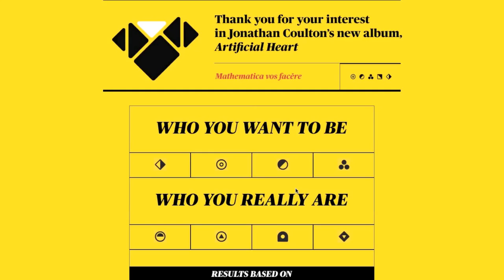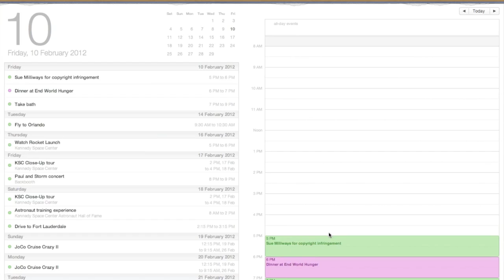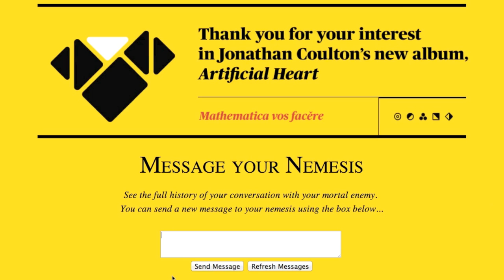Dissolve by Jonathan Coulton (with Artificial Heart level 4 unboxing and JoCo Cruise Crazy videos)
Long before I received the level 4 superfan bundle for Jonathan Coulton's album Artificial Heart in the mail, I heard that simply opening the box was quite an experience. I carefully avoided reading about what exactly was in the mysterious box, and decided to turn my unboxing into a music video for this song about a mysterious box. As it turned out, a lyric from the song was on the lid of the box. Clearly somebody had to create this video. Maybe somebody else has already done it; I still haven't watched anyone else's unboxing videos. You probably should, if you want to know what this is all about, and why I'm doing certain things... there's a whole instructional audio track.

I eventually received the box just four days before I flew to Florida to visit Universal, Kennedy Space Center, my very first standalone Paul and Storm show, and of course, JoCo Cruise Crazy 2, so I used some footage of those things in the last part of the video. Victory in the warm sun!

and it is on the album Artificial Heart, which you can get from:

There are no level 4 packages left, so you'll just have to be content with great music.

Trivia:

This video contains 11 'dissolve' transitions, but the transitions that occur when Jonathan sings 'dissolve' are actually 'fade to white' transitions.

This was my first video shot in full HD with my new Canon PowerShot S100. I love the way it autofocusses when I open the box.

When Jonathan sings the 'here' of 'I'll be anywhere but here', the yellow country you can see is Jamaica. That's on a globe in Geneva airport which I filmed while on my way to catch my flight to Orlando.